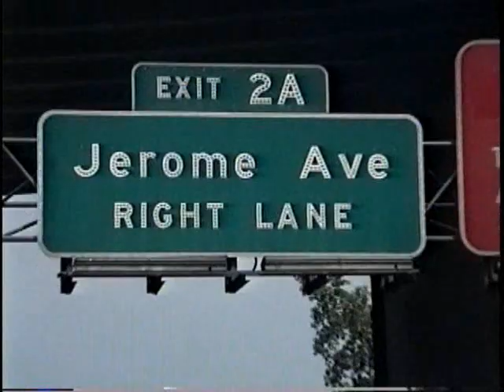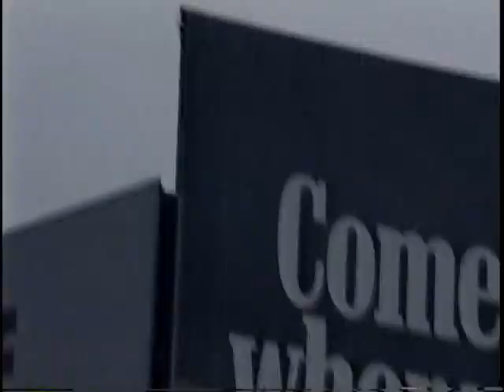Crossing the George Washington Bridge & into the Bronx April 1990